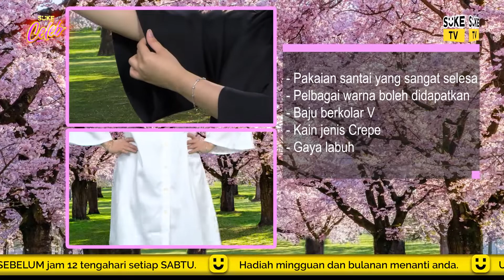Dynas Mokhtar Korean Shirt M1 Ep 52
Saksikan SUKETV di Saluran 116 @mytvbroadcasting_

Jangan lupa anda juga berpeluang untuk memenangi Hadiah SUKE Menang!

Caranya mudah sahaja!
Anda layak secara automatik apabila anda membuat pembelian minimum RM50 di SUKESHOP.com atau anda juga boleh mengumpul nombor SUKE Menang SUKETV dengan menonton di SUKE TV ,dengan  mengumpul nombor2 tersebut anda  berpeluang sekarang untuk menjadi salah satu pemenang SUKE Menang 💛

 SUKEshop ada
- Free delivery & next day delivery
- Lebih 20,000 jenis produk!
- Baucer berjumlah 10 JUTA Ringgit, percuma untuk setiap pendaftaran 😱
- Produk - Produk Selebriti terkenal tanah air